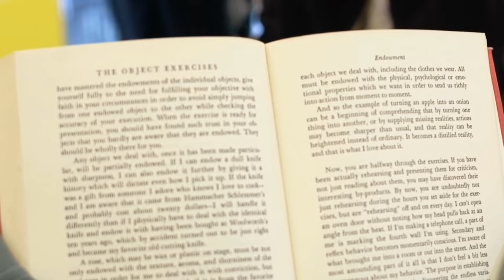Sarena - Safari (Girl Fight) Simple Girl Fight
Girl full attitude video,
Girl Fight video,
Girl attitude fight,
Safari song,
Safari fight,
Taallakhiban,
Tikando,
Karata Fight
Girl,
Kung fu,

Lyrics = I’m sure I’ve seen you in my dreams
I’m feeling like ain’t the first time we ever meet
Just like slow rivers flow, slow

It makes me feel, it takes me high
So bring it on the dance floor
Baby, you better start this right
I’m losing it, I can’t control
This must be love, love

Come on, boy, move that body
‘Cause tonight I’m naughty, naughty
Dance with me like it’s my party
We go wild, we’re in safari

I know you’re not the only one who’s watching me
When all the night stars glow, glow
We dance among them slow, slow